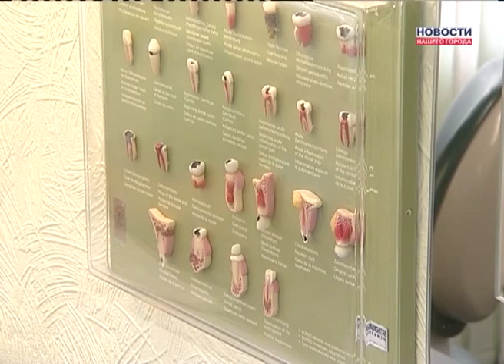Повышение квалификации в стоматологии